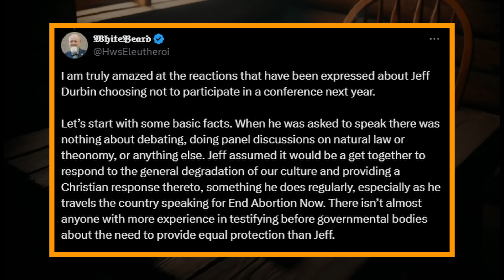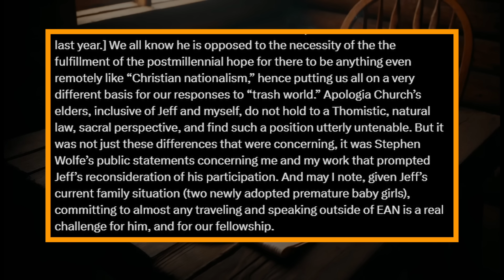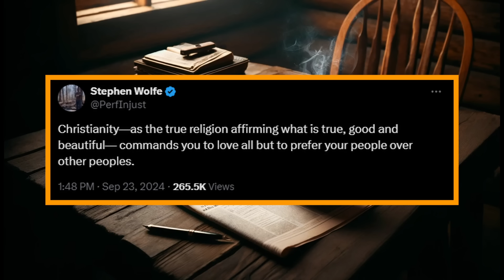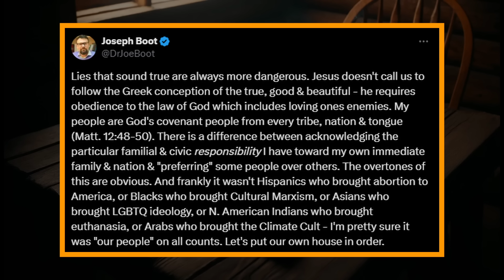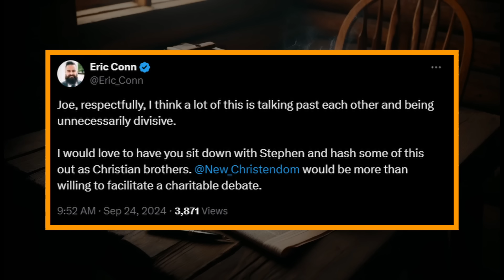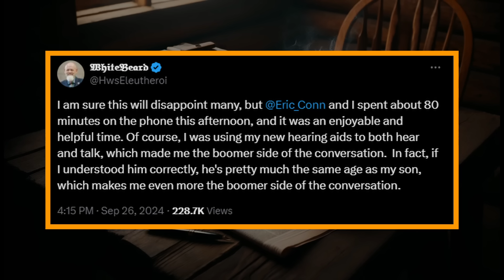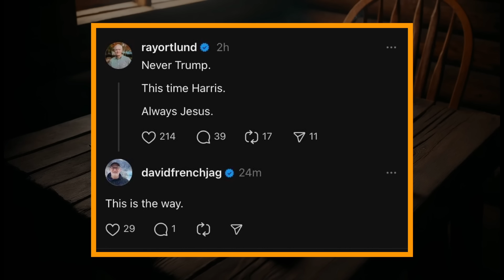James White vs Stephen Wolfe, Ray Ortlund and Kamala Harris, and the Response To Hurricane Helene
This week Jon Wright and special guest Cory Wing of CivEccly Minded discuss the topic of rightly ordered loves. We do a deep dive on the debate between James White and Stephen Wolfe over on X, Ray Ortlund’s endorsement of presidential nominee Kamala Harris (with support from David French), and the government response to Hurricane Helene.